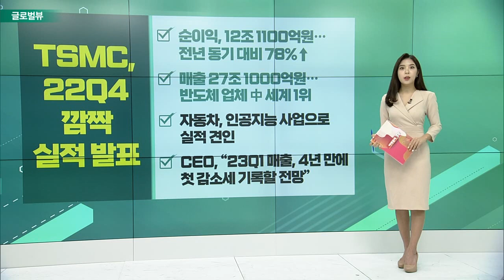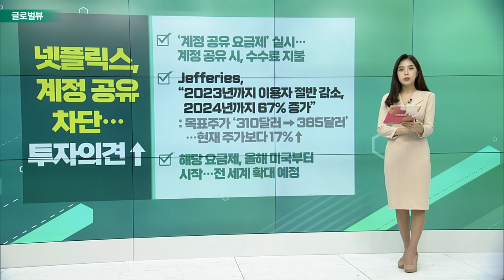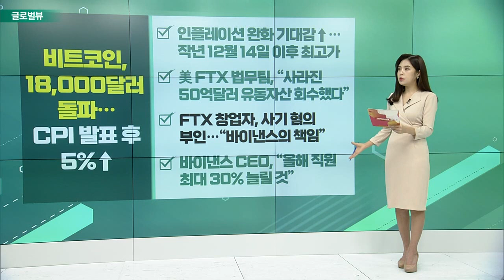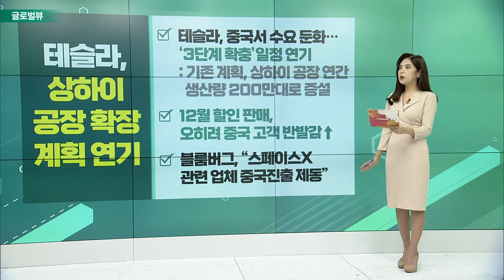TSMC, 22Q4 깜짝 실적 발표 / 넷플릭스, 계정 공유 차단… 투자 의견↑ / 비트코인, 18,000달러 돌파… CPI 발표 후 5%↑_글로벌 VIEW (20230113)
TSMC, 22Q4 깜짝 실적 발표
- 순이익, 12조 1100억원… 전년 동기 대비 78%↑
- 매출 27조 1000억원… 반도체 업체 中 세계 1위
- 자동차, 인공지능 사업으로 실적 견인
- CEO, “23Q1 매출, 4년 만에 첫 감소세 기록할 전망”

넷플릭스, 계정 공유 차단… 투자 의견↑
- ‘계정 공유 요금제’ 실시… 계정 공유 시, 수수료 지불
- Jefferies, “2023년까지 이용자 절반 감소, 2024년까지 67% 증가”
- 해당 요금제, 올해 미국부터 시작… 전 세계 확대 예정

비트코인, 18,000달러 돌파… CPI 발표 후 5%↑
- 인플레이션 완화 기대감↑… 작년 12월 14일 이후 최고가
- 美 FTX 법무팀, “사라진 50억달러 유동자산 회수했다”
- FTX 창업자, 사기 혐의 부인… “바이낸스의 책임”
- 바이낸스 CEO, “올해 직원 최대 30% 늘릴 것”

테슬라, 상하이 공장 확장 계획 연기
- 테슬라, 중국서 수요 둔화…  ‘3단계 확충’일정 연기
- 12월 할인 판매, 오히려 중국 고객 반발감↑
- 블룸버그, “스페이스X 관련 업체 중국 진출 제동”